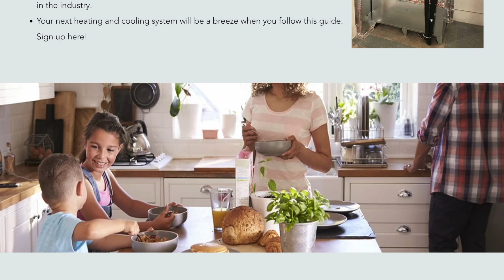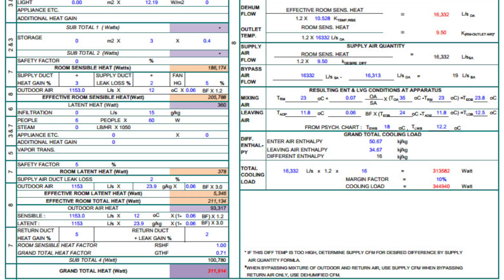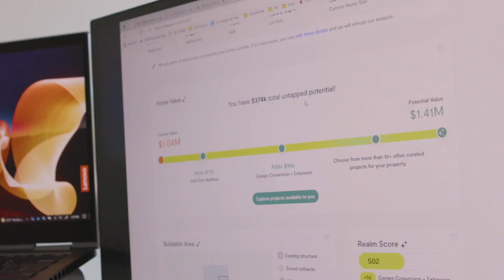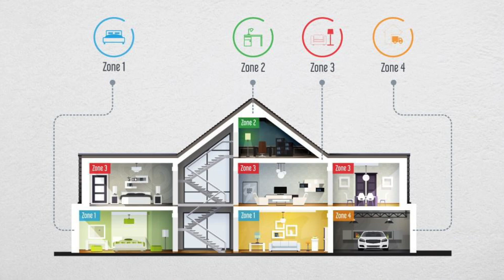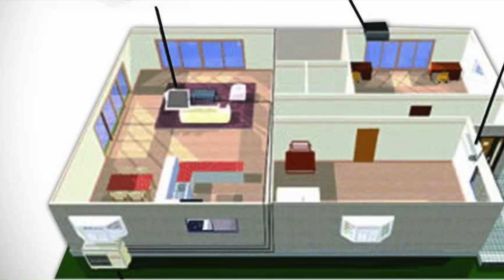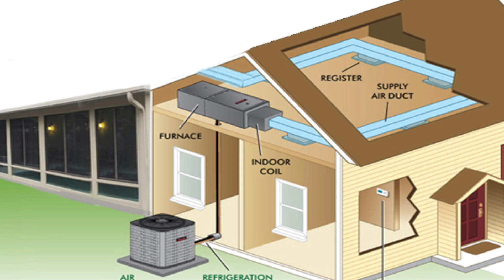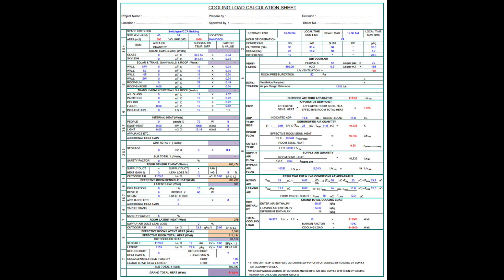HUGE HVAC Home Renovation MISTAKES!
This video covers all of the mistakes homeowners make when renovating or adding on to their home. Joshua goes through some of the scenarios that homeowners face and how they could be handling those situations better when it comes to heating and air conditioning their new home space. HVAC becomes an afterthought when they are adding on to their home, and sometimes it can become costly neglecting your comfort. You should be giving an adequate amount of thought before diving into spending money on your home addition. Avoid these mistakes and issues by following the advice in this video.

Chapters
0:00 Intro: Adding onto your home
0:35 No guessing
1:51 Inverter HVAC
2:46 Heat Load Calculation
3:43 Climate
5:06 Realm Home Support
7:10 Zoning
8:06 Mini Splits
8:58 Ductwork
9:45 Energy Efficiency
10:14 Location
11:06 Local Pro
12:39 Outro